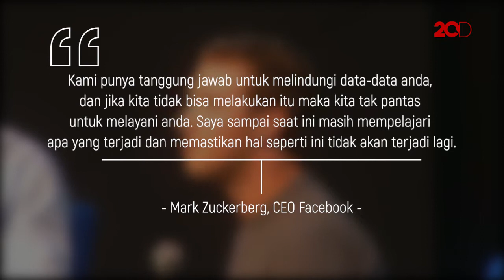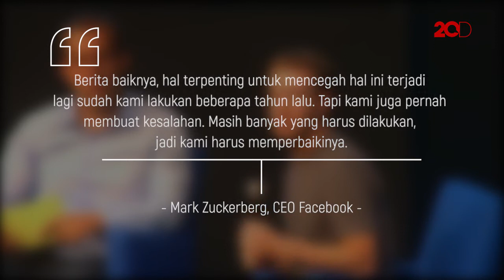Mark Zuckerberg Akui Facebook Salah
Setelah menghilang, Mark Zuckerberg akhirnya buka suara. Mark mengaku kesalahan yang dilakukan Facebook.